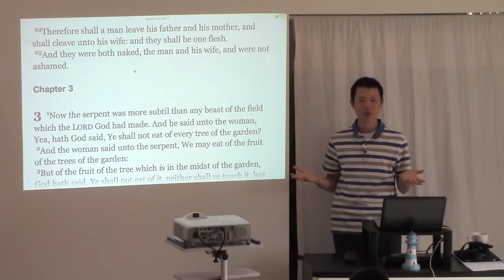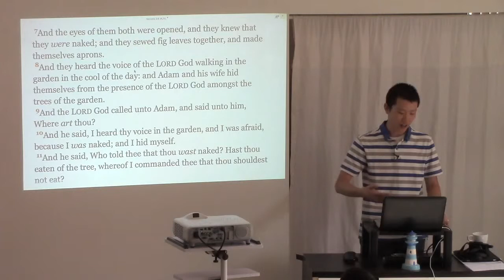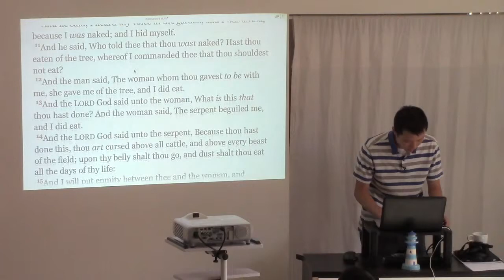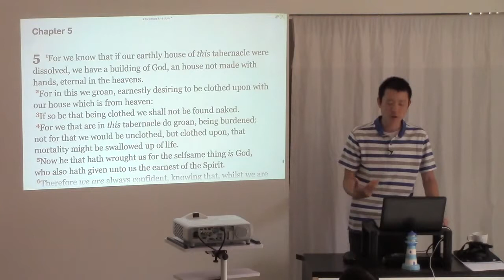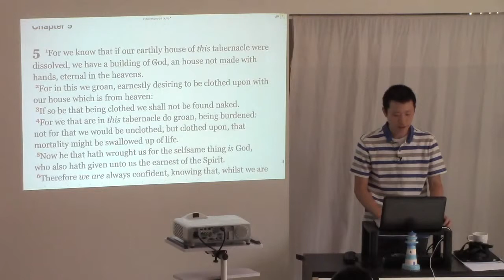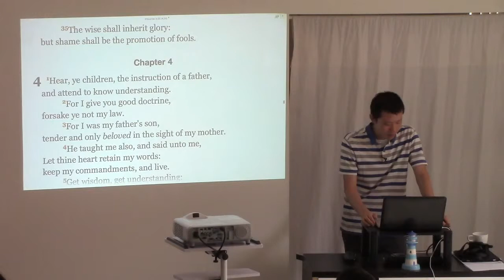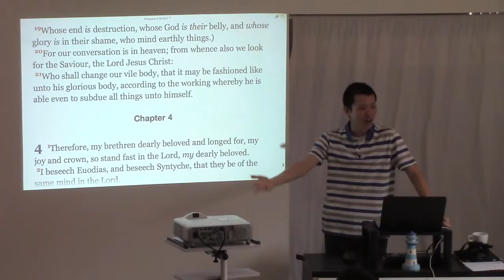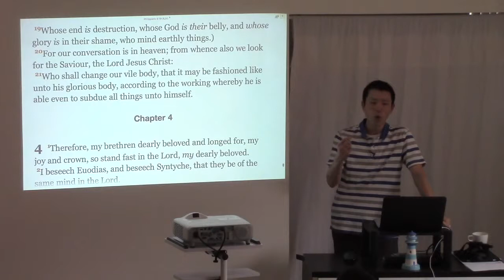Nakedness is Associated with Shame | Victor Tey | 03/April/2016